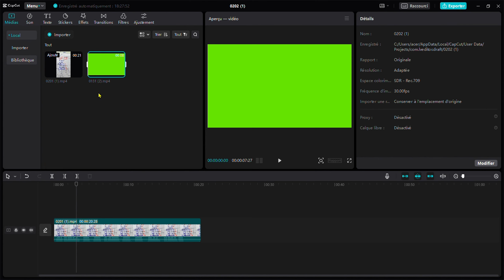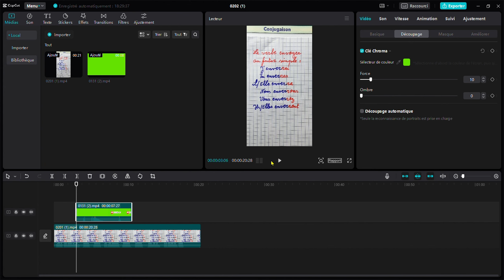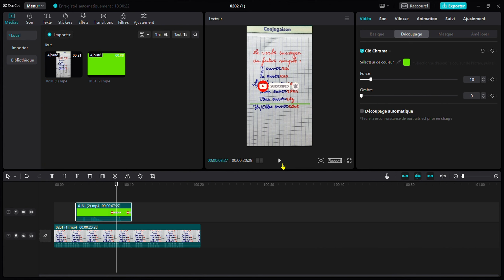لإزالة الكروما من أي فيديو في كاب كاتcapcut